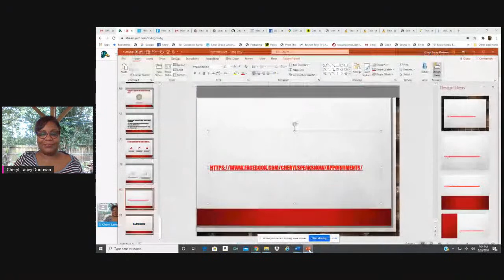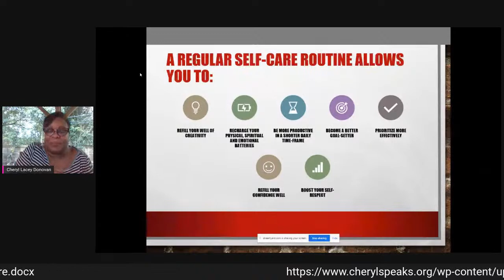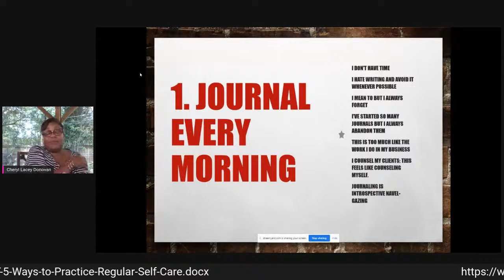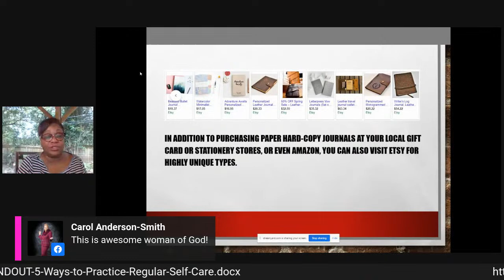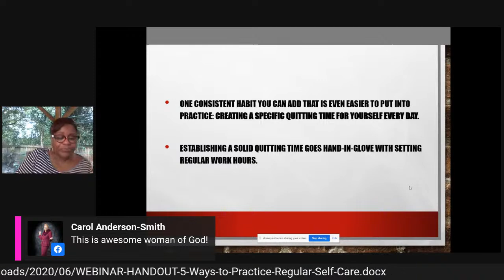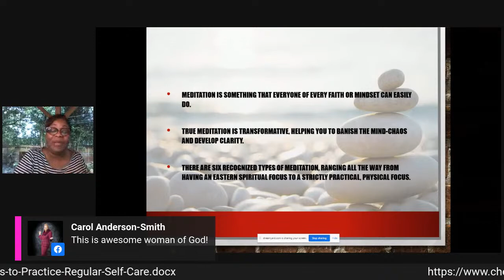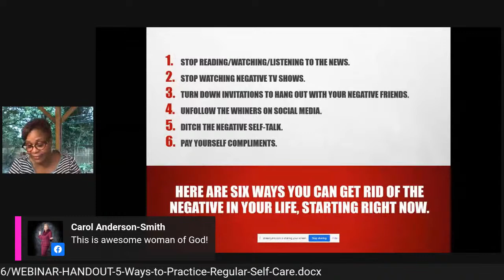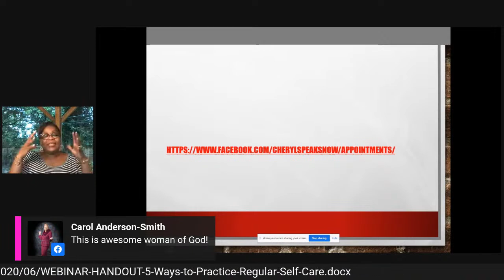"5 Ways to Practice Regular Self-Care, Even if You Think You Don’t Have Time"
Burn out is a real and serious problem, especially among those entrepreneurs who work solo. All the responsibility falls onto you; which is nice not having to deal with partner problems but very often you probably feel like you need an extra 18 hours in your day to accomplish your to do list.
If you’re on the verge of burn out – or you see yourself headed in that direction – join my free webinar, "5 Ways to Practice Regular Self-Care, Even if You Think You Don’t Have Time". It could mean the difference between your happiness and closing up your business. [